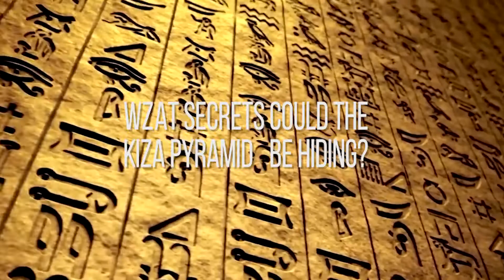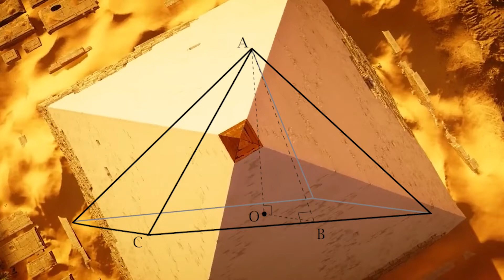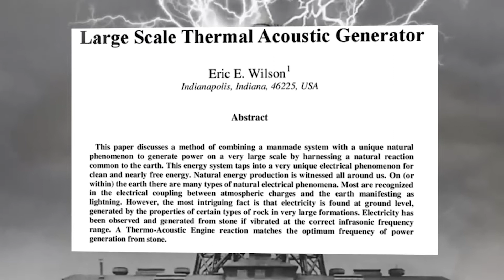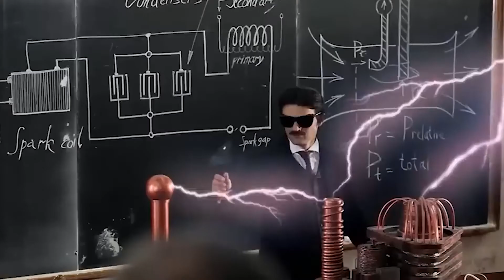Revealing the Mystery Behind Nikola Tesla's Pyramid Mystery!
The Giza pyramids of Egypt are unquestionably among the most enigmatic and peculiar marvels on our planet. These awe-inspiring structures have withstood the ravages of time and the forces of nature for thousands of years, still standing tall and proud as if to guard their secrets. What secrets could the Giza pyramids be hiding? That has captured the attention of so many powerful individuals throughout history.

What new discoveries or technologies could potentially unravel those pyramids?

On 13.8 Billion Years we will go through